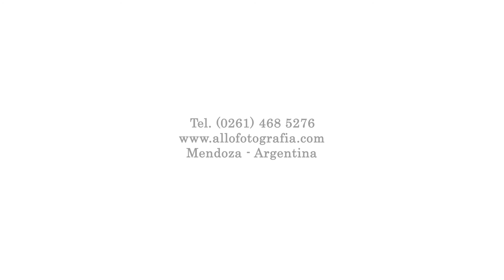8M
D{ia Internacional de la Mujer